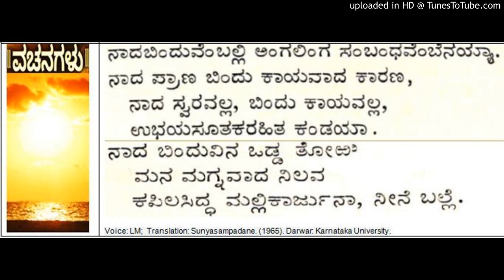Siddharamayya and Allama Prabhu Vachana Sunyasampadane (119)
Siddharamayya and Allama Prabhu Vachana Sunyasampadane